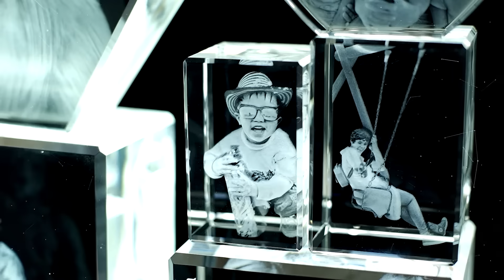Amazing Gift Ideas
Amazing Gift Ideas that will leave a lasting impression.  Incredible 3D image provided by customers floating in the center of optic crystal where the surfaces appear completely untouched!  Remarkable Laser technology!

Beware of imitators.  When you purchase from 3DCrystal.com you are purchasing authentic and original.  Understand the difference between HD and SD and what makes the difference.   We look forward to working on your project

Follow: @riyazdatoo_official.